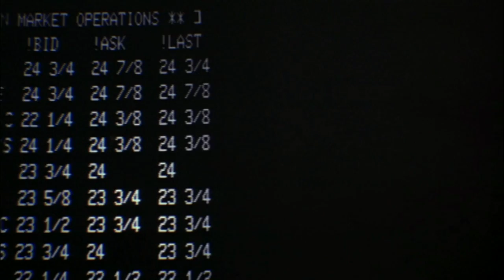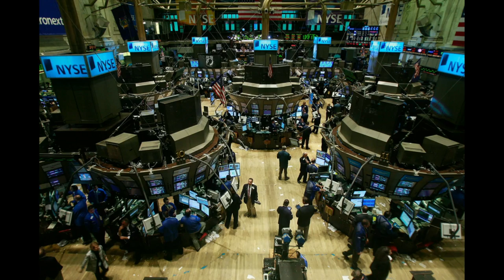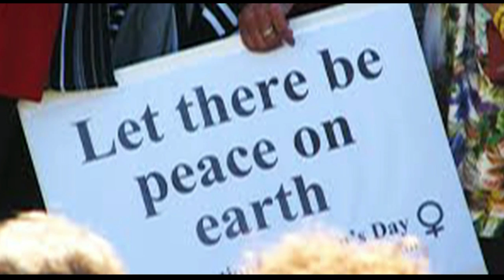Kris Kristofferson - Love of money (1990)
Well, it's my interpretation of this song. What it makes me think of while listening. I already edited this video some time ago. Maybe I'm just in a mood to upload it. There are some pictures included that are hard to look at though. But this is the bloody reality of war...

Love Of Money  (album "Third World Warrior", 1990)

Love of money is the root of all evil
Love of money is the work of the devil
Love of money

She began running for the border and her life
Like the wind, straight into the terror of the night
And she survived, bargaining her body for their gold
In the end all she had to sell them was her soul

Love of money

We began reaching for the future like a dream
In a land where everything was free
Wordly men turned their profits into war
No one knows who we're really fighting for

Love of money

Love of money

Album: "Third World Warrior" (1990)

Eagle And The Bear
Third World Warrior
Aguila Del Norte
Hero
Don't Let The Bastards (Get You Down)
Love Of Money
Third World War
Jesse Jackson
Mal Sacate
Sandinista